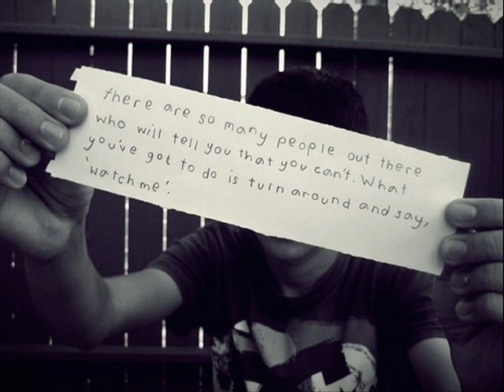Hanz Zimmer - Time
just a little something i put together while i was bored.